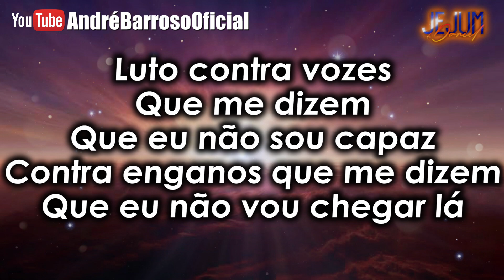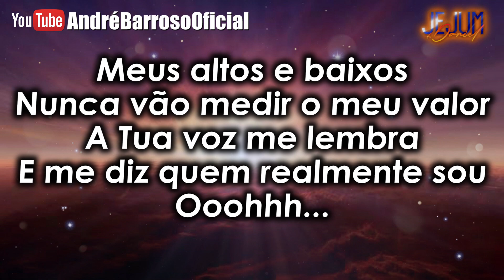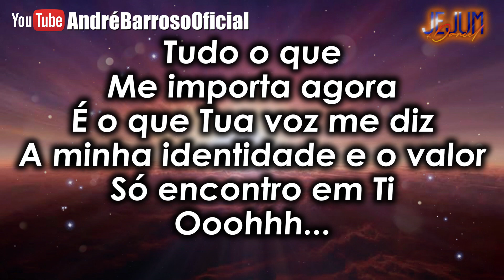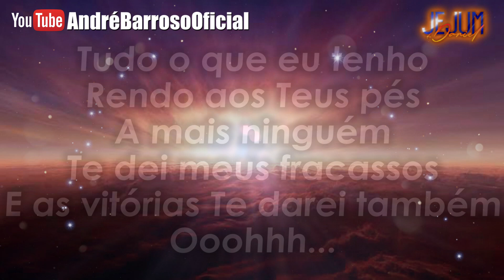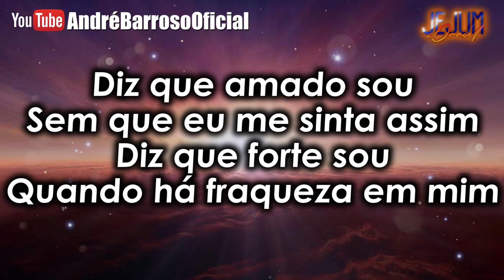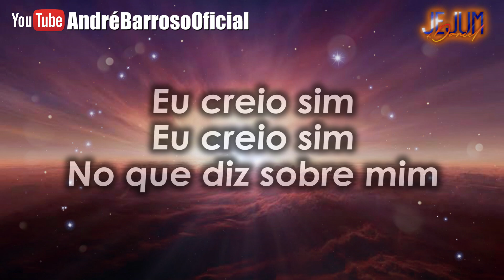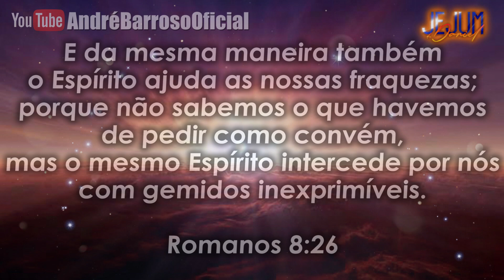DIZ | ANDRÉ BARROSO (Dia 20_Jejum de Daniel)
LETRA
Diz - Gabriela Rocha

Luto contra vozes que me dizem
Que eu não sou capaz
Contra enganos que me dizem
Que eu não vou chegar lá

Meus altos e baixos
Nunca vão medir o meu valor
A Tua voz me lembra
E me diz quem realmente sou

REFRÃO

Diz que amado sou
Sem que eu me sinta assim
Diz que forte sou
Quando há fraqueza em mim

E que seguro estou
Se frágil eu me sentir
Que não estou só
Pois eu pertenço a Ti
Eu creio sim, eu creio sim
No que diz sobre mim

Tudo o que me importa agora
É o que Tua voz me diz
A minha identidade e o valor
Só encontro em Ti

REFRÃO

Tudo o que eu tenho rendo aos Teus pés
A mais ninguém
Te dei meus fracassos
E as vitórias Te darei também

REFRÃO